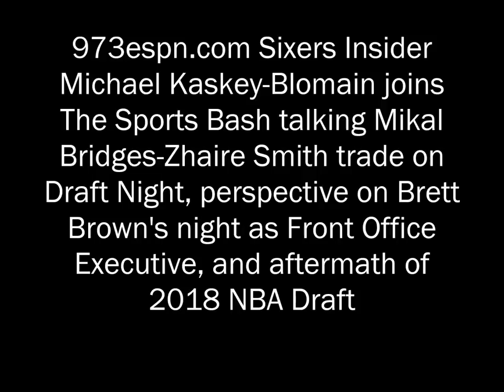Michael Kaskey-Blomain talks Mikal Bridges-Zhaire Smith trade and aftermath of 2018 NBA Draft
973espn.com Sixers Insider Michael Kaskey-Blomain joins The Sports Bash talking Mikal Bridges-Zhaire Smith trade on Draft Night, perspective on Brett Brown's night as Front Office Executive, and aftermath of 2018 NBA Draft